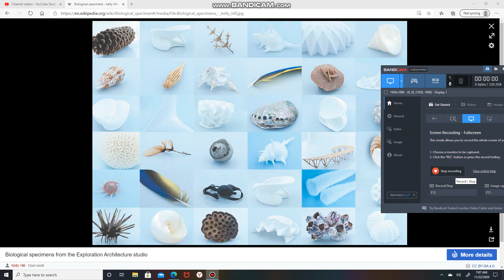Biological specimens from the Exploration Architecture studio